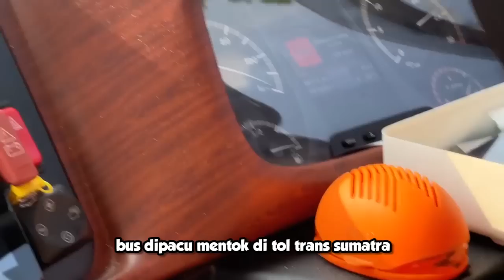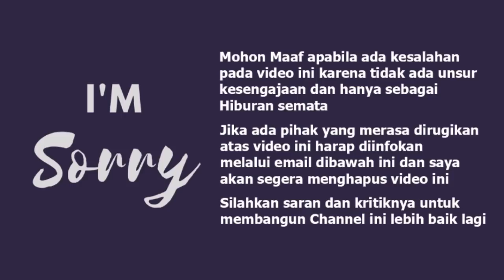SATU SATUNYA MILIK PALALA DENGAN SR3 PANORAMA SPESIAL LIVERY I TRIP PALALA JAKARTA - PADANG (2/8)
Halobusmania.. trip kali ini saya kembali berkesempatan berkunjung ke sumatra barat. bus yang saya naiki ini adalah PO Palala dibawah operasional dari PT. Putra Transindo Mulya. Perusahaan asal kota solok ini sudah menjadi bus favorit para masyarakat minang. di usianya yang ke 1 tahun PO Palala merilis 2 unit spesial dengan livery 1st anniversary dan kali ini saya mencoba unit dengan livery tersebut dengan body laksana SR3 Panorama Ultimate. dalam trip kali ini saya memesan tiket melalui aplikasi "PALALA TIKETING" yang dapat diunduh di play store serta di website palalabus.id. di aplikasi ini teman2 bisa memesan tiket melalui gadget dimanapun kapanpun hehehe...

PO PALALA (PT. Putra Transindo Mulya)
AC, Toilet, 30 seat Legrest, AVOD, USB Charger, Smoking Area, Dispenser, Snack, Coffee Maker, TV, Bantal, Bedcover dll

Link Video:
TRIP PALALA 2023